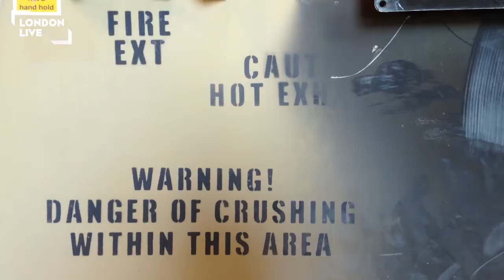Rocket defence and tactical driving on the front line in Afghanistan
Luke Baker takes London Live into Britain's military base in Afghanistan, Camp Bastion and explains his role as a tactical driver.

The Londoner, a member of The Queen's Royal Hussars, also explains how the vehicles are designed to prevent rockets from damaging them.